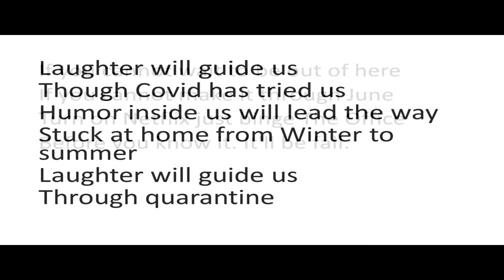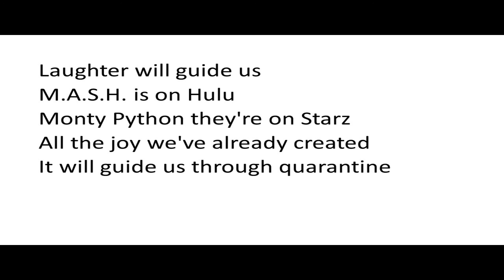Laughter Will Guide Us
parody of Love Will Guide us UU hymn #131